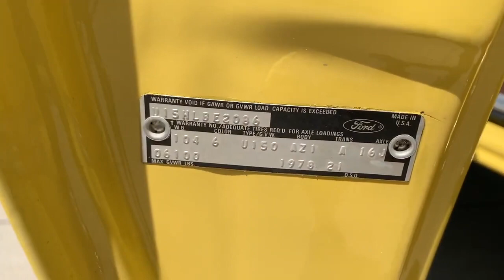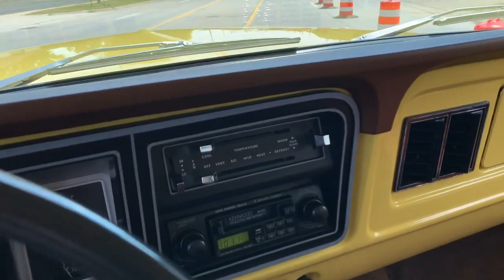1978 Ford Bronco for sale $49,900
1978 Ford Bronco for sale
Please Like and Follow our channel to support future content.

PRICE REDUCED FROM $55,900!

*400CI V8 w/ mild cam
*4 speed manual
*4x4
*15" American Racing Baja wheels
*33x12.5 BF Goodrich All Terrain tires
*Removable hardtop
*A/C - blows cold
*Power steering
*Power disc brakes
*Power back window
*Dual Flowmaster exhaust
*Front bumper guards
*Chrome and trim show nice

Tennessee rust free truck. Satin underbody. All paint and interior show quality. Comprehensive restoration. Show Quality Truck.